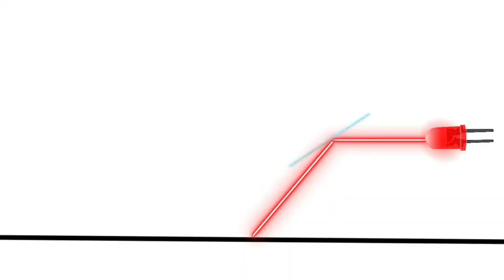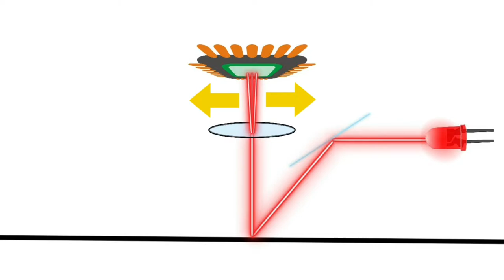Optical Mouse : How It Works | How Optical Mouse Detect Motion | How Does Mouse Works in Hindi.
Hello Dosto...
Aj ki video me hum baat karne wale hai ki OpticalMouse kaise kam karta hai? Mouse motion ko kaise detect karta hai? Sari information janne ke liye is video ko jarur dekhiye.

1. How does an optical mouse work?
2. What is inside a mouse?
3. How optical mouse detect motion?

Credit :-
Image :- Pixabay, Pxhere.